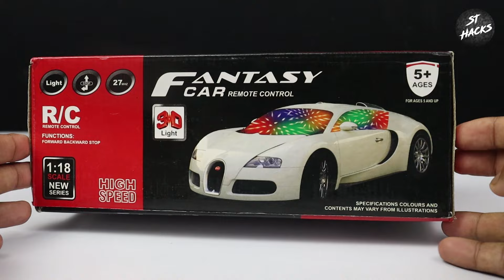Radio Control Airbus A380 and HX708 Rc Helicopter Unboxing | remote control car | aeroplane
Remote control big size car Unboxing and testing ruhul shorts